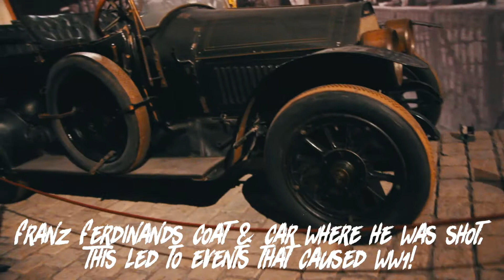AUSTRIAN HISTORY TIME | VLOG 038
Austrian history is kinda eventful and kinda has some big names.